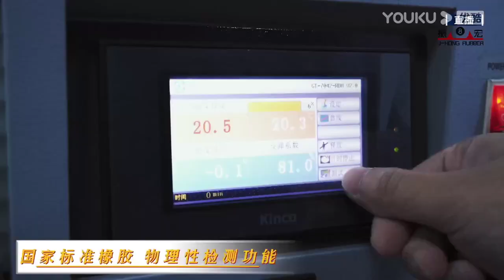Kong Dejing VS Xi Shouxin - Final - 2022 Joy Cup World Heyball Masters A Class Station Shijiazhuang